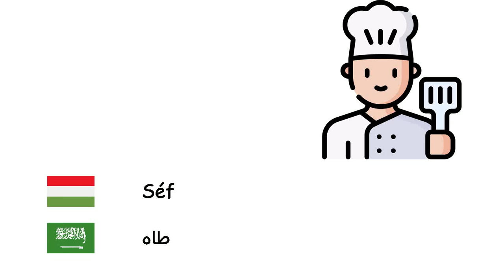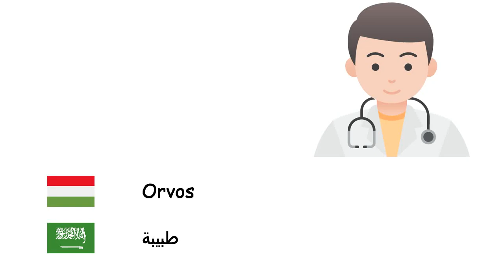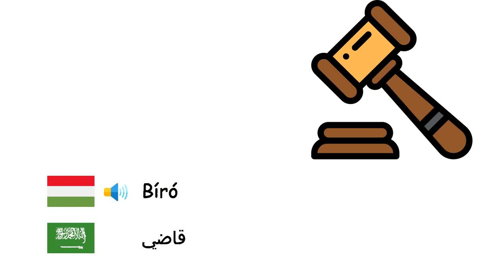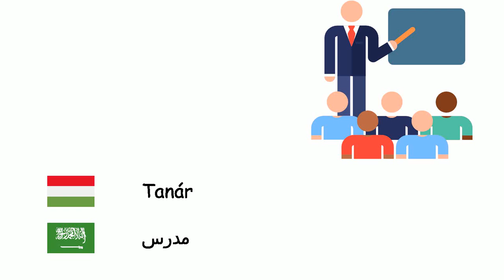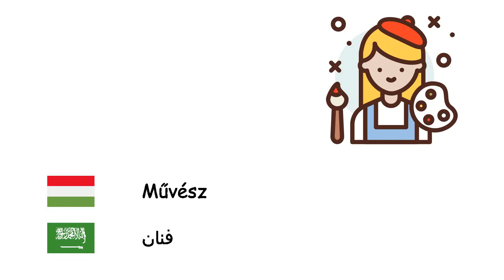Szakmák (Arab nyelv) (hu-ar)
Fone TV
hu-ar-7
المهن (اللغة العربية)
Katona - جندي
Űrhajós - رائد فضاء
Séf - طاه
Jogász - محامي
Ács - النجار
Futár - خدمات البريد السريع
Borbély - حلاق
Tudós - عالم
Gazda - مزارع
Pásztor - رعي الغنم
Diplomata - دبلوماسي
Fogorvos - دكتورالاسنان
Orvos - طبيبة
Gyógyszerész - صيدلاني
Villanyszerelő - عامل الكهرباء
Ingatlanügynök - الوكيل العقاري
Filozófus - فيلسوف
Gyógytornász - أخصائي العلاج الطبيعي
Labdarúgó - لاعب كرة القدم
Újságíró - صحافي
Bíró - قاضي
Ápoló - ممرضة
Tűzoltó - رجل الاطفاء
Játékvezető - حكم
Hentes - جزار
Fodrász - مصفف الشعر
Bányász - عامل منجم
Építészmérnök - الهندسه المعماريه
Könyvelő - محاسب
Mérnök - مهندس
Zenész - موسيقي
Tanár - مدرس
Pilóta - طيار
Rendőrség - شرطة
Pszichológus - الطبيب النفسي
Művész - فنان
Titkár - سكرتير
Sofőr - سائق
Taxisofőr - سائق تاكسي
Szerelő - ميكانيكي
Tolmács - مترجم
Szabó - خياط
Vízvezeték-szerelő - سباك
Állatorvos - دكتور بيطري
Pincér - نادل
Halász - صياد السمك
Biológus - أحيائي
Nagykövet - سفير
Nyomozó - المحقق
Táplálkozási szakember - اخصائي تغذيه